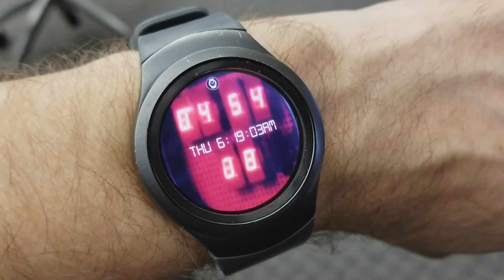Galactica - updated Samsung Gear S2 + S3 watchface by a.j. catalano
now includes CORA and viper speedometer

available for sale on store (this link will only work on your mobile device)